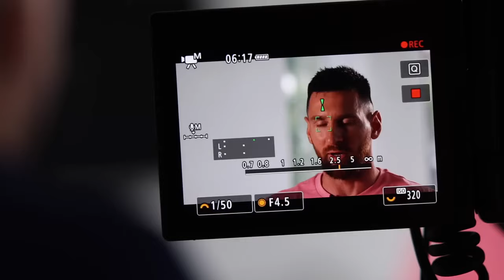Ngã ngửa với lý do tốn thời gian hàng đêm của Messi